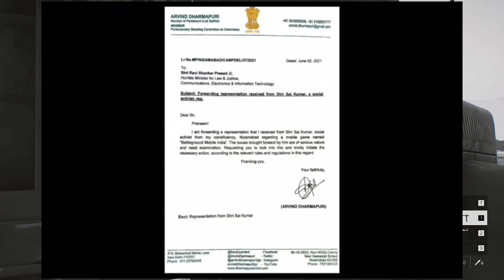Battleground Mobile India Game Coming On 10 June | Good News | Battleground Mobile India Trailer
Amazon eksa Headphone e900

Device : ASUS Z5 64 GB